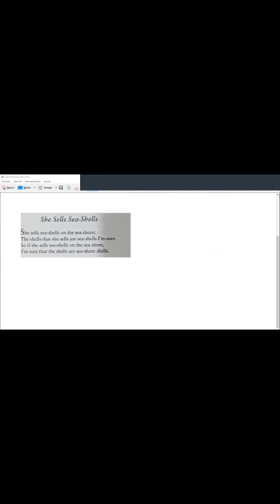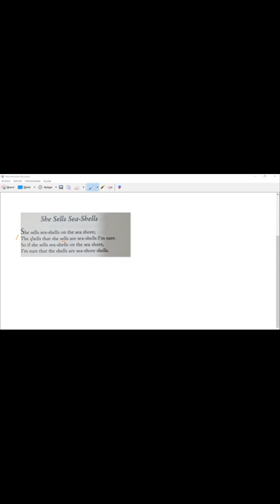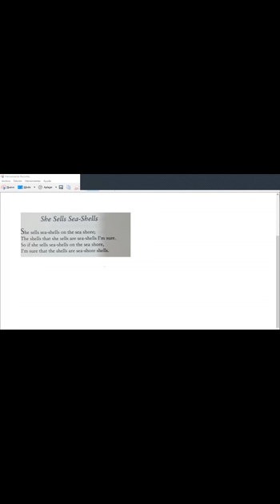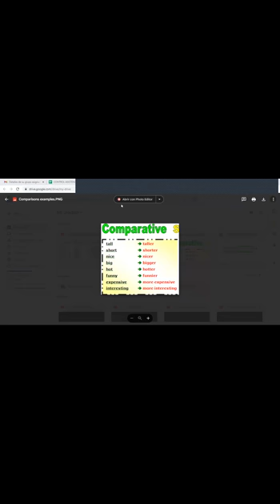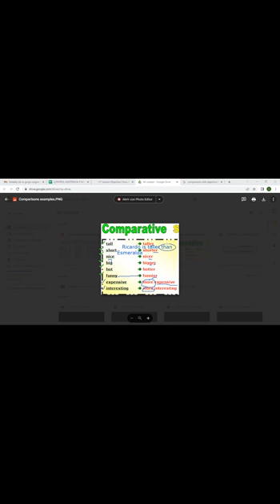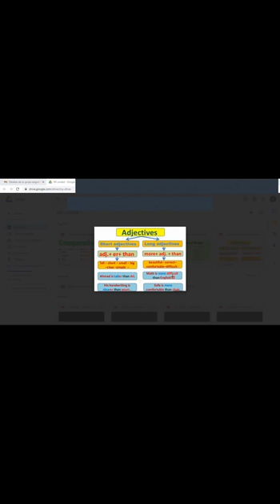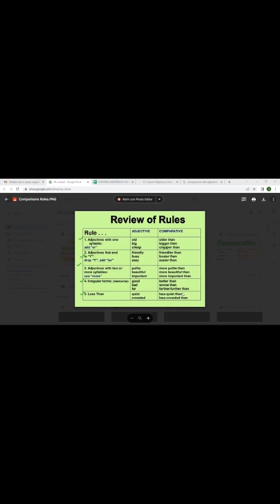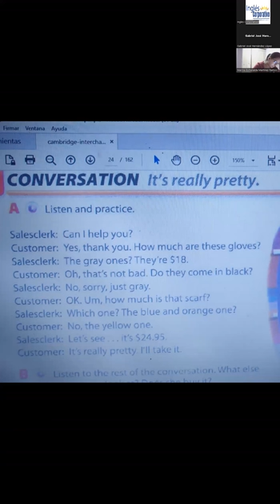11-15.3.2023-FI-REGA-128-Salguero- Comparisons with adjectives.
In this lesson participants will listen to a conversation and will be introduced  to comparison with adjectives by expressing preferences.

En esta clase los participantes escucharán una conversación donde los adjetivos comparativos serán introducidos a través de preferencias.